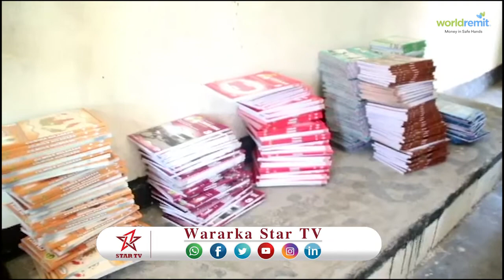DAAWO WASARADA WAXBARASHADA AYAA DUGSIYADA GOBOLKA AWDAL KA QAYBIYEY BUUGAAGTA MANHAJKA DUGSIGA DHEX